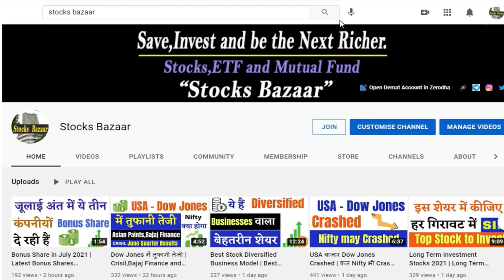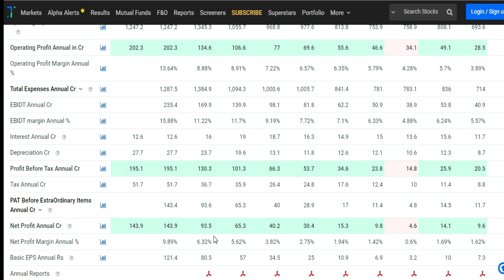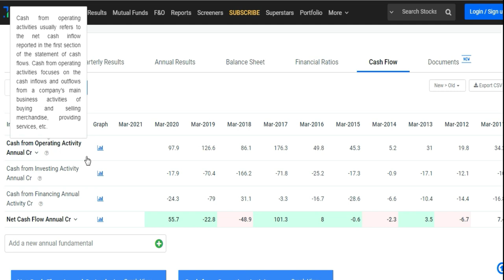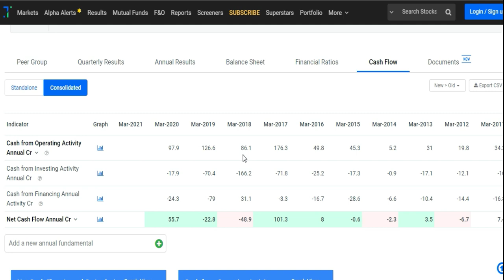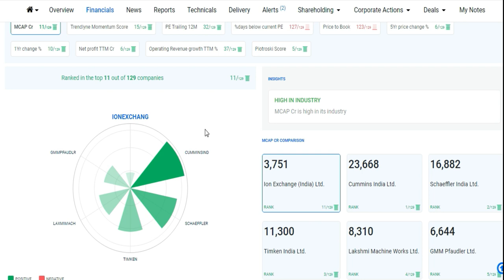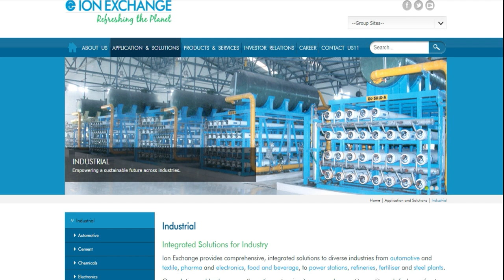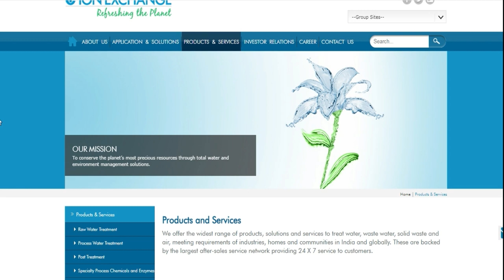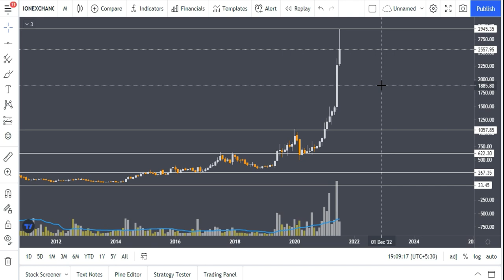Stocks to Invest in 2021 india | Stocks to Buy for Long Term | Stocks Bazaar